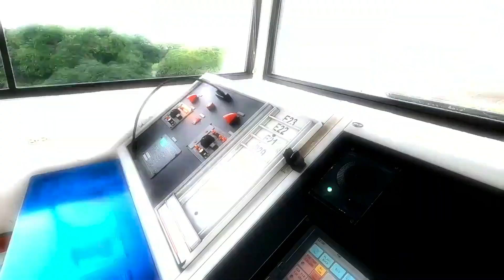Día 118: Revista Aérea en Tiempos de Covid-19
Este 20 de julio quedará en la memoria de los colombianos como un día totalmente atípico, en el marco de la conmemoración de los 210 años del Grito de Independencia.
La pandemia obligó a cambiar abruptamente el comportamiento de los seres humanos y las nuevas normas de aislamiento social impidieron el desarrollo del imponente desfile militar, muy tradicional en Bogotá, en el que participan las Fuerzas Militares y la Policía, y que se desarrolla de manera paralela en otras ciudades y municipios del país.